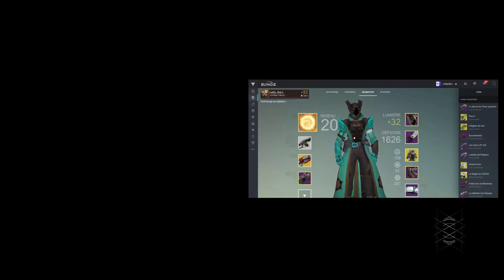[DESTINY] NOUVEAU GLITCH MUNITION LOURDES ! Un bug à essayer !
❤ Open Me ❤
Aide-nous à faire grandir notre petite chaîne chérie en t'abonnant :
Marciii ♥

★ NOUVEAU GLITCH MUNITION LOURDES ! Un bug à essayer !

❤ Tu as aimé ? Alors➜ Lâche 1Like ❤